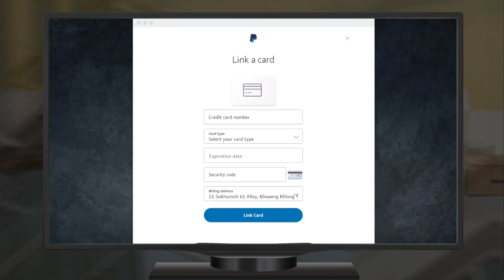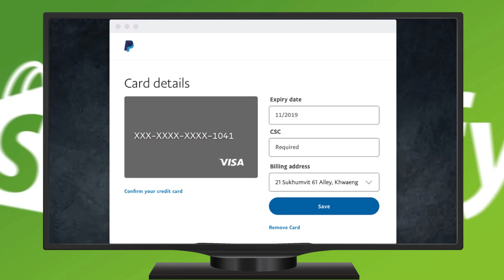Cómo vincular una tarjeta de débito a PayPal | 2024